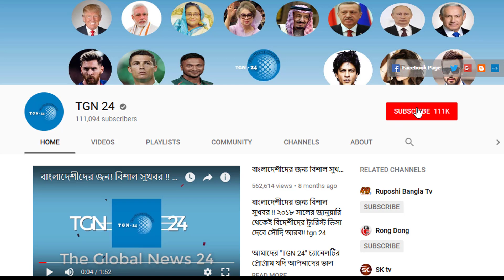সৌদির আজকের ৩ টি আলোচিত খবর | দেখুন সৌদির ৩ টি বড় গুরুত্বপূর্ণ খবর | তারিখ - ২৫/০১/২০২১